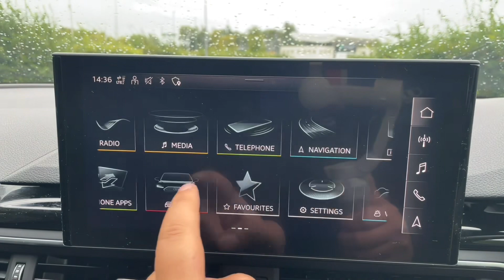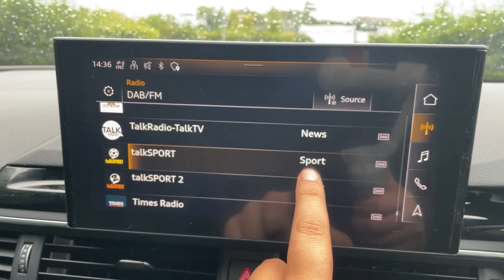2022 Audi A4 Avant Black Edition 35 TFSI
Equipment
Flat-bottomed 3-spoke leather high multi-function steering wheel
19" x 8.5J diamond cut '5-arm flag' design Audi Sport alloy wheels in gloss anthracite black with 245/35 R19 tyres
4-way electric lumbar support
Anti-theft alarm system
Audi Connect Safety and Service
Audi virtual cockpit Plus
Black exterior styling including black Audi rings and model badging
Bluetooth Interface
Camera and/or distance sensor (driver assistance system)
Child seat anchor (ISOFIX) front
Child seat anchor (ISOFIX) rear
Deluxe 3-zone electronic climate control
Direct tire pressure monitoring system
Door mirrors - electrically adjustable heated folding and automatically dimming on both sides
Driver and front passenger airbag with front passenger airbag deactivation
Extended pedestrian protection measures
Keyless go
LED Interior Lighting Pack
LED daytime running lights
LED headlights
LED rear lights with dynamic indicators
Leather / Dinamica with S embossing
MMI Navigation Plus with MMI Touch
Manual height adjustment for front seats
Non-smoker's Pack
Parking System Plus
Power-operated boot lid
Power-operated child safety lock
Pre-sense City
Privacy glass
Rear-view camera
Side airbag in front with curtain airbag
Side and rear windows in heat-insulating glass
Sport suspension
Start-stop system with regenerative braking
Windscreen with heat-insulating glass
With Connect package 3